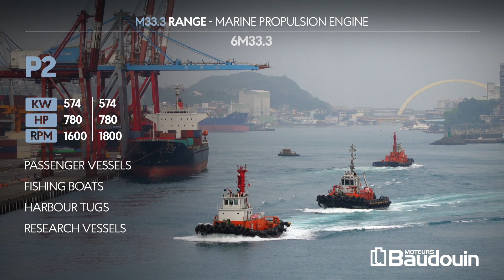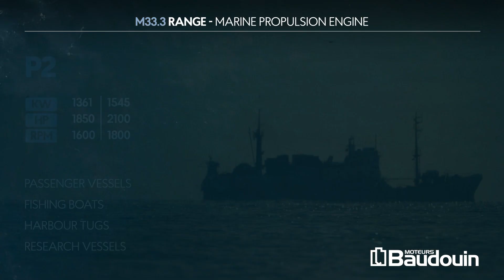New M33.3 marine range propulsion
The 6M33.3 and 16M33.3 marine propulsion engines are designed to deliver consistent, and continuous compact power with easy routine maintenance. With the latest safe technology integration and global environmental care, these engines guarantee optimum precision ensuring efficient and reliable performance.